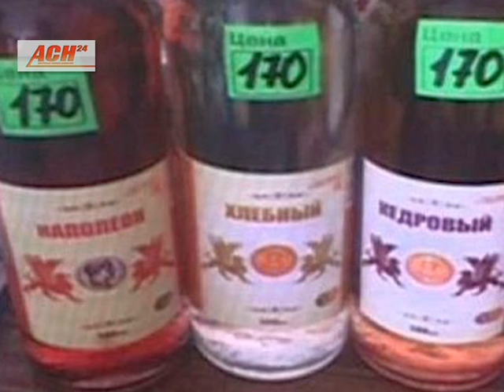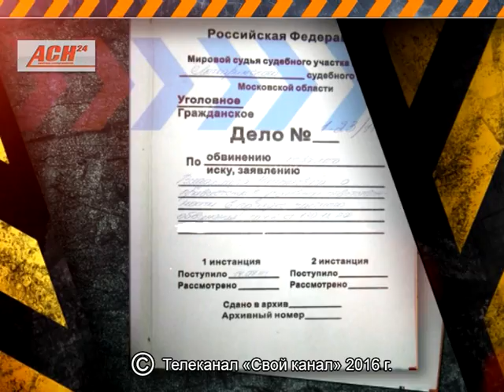Свой патруль 13.12.2016